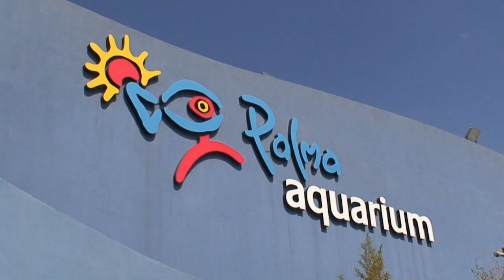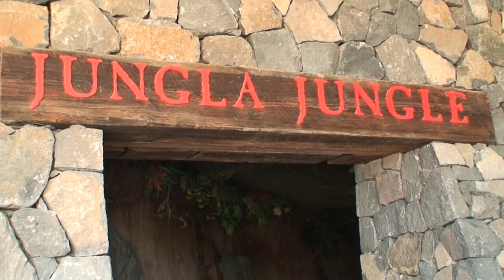Mallorca - The Palma Aquarium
The Palma Aquarium is a spectacular marine park that faithfully recreates sea and oceanic habitats and ecosystems. By encouraging the interaction between visitors and the marine world in an exciting journey of discoveries, Palma Aquarium pursues a fundamental objective: to foster understanding and wonder for the sea´s beauty.

Wil je dit YouTube kanaal sponsoren zonder dat het je een cent extra kost?
Aankopen via een van de onderstaande links zorgen voor een kleine commissie. Op een link klikken verplicht tot niets, de commissie wordt pas toegekend als er daadwerkelijk een aankoop is gedaan.

Bij voorbaat dank voor de gratis gift :-)

Coolblue heeft meer dan 1000 verschillende web shops. Met uitgebreide beschrijvingen, reviews en instructie videos:

De beste reis aanbiedingen vindt u natuurlijk bij Kras!